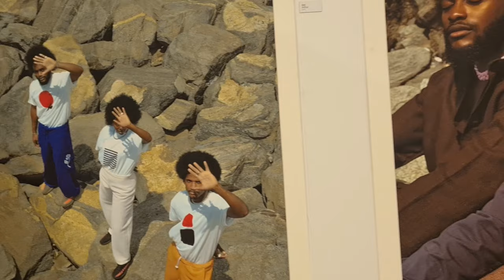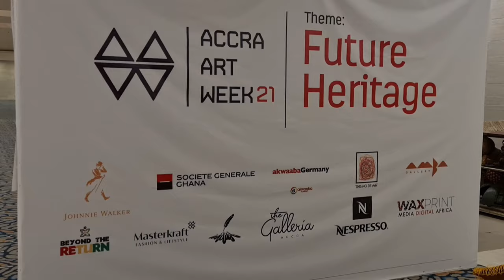Catching up with Anowah and Mz Orstin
Hanging out with some awesome people at African Art Week